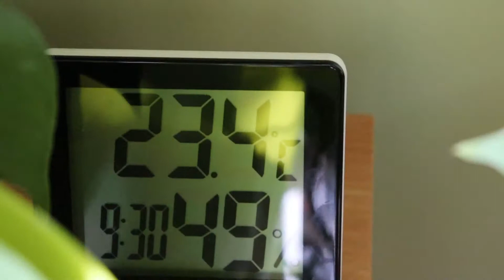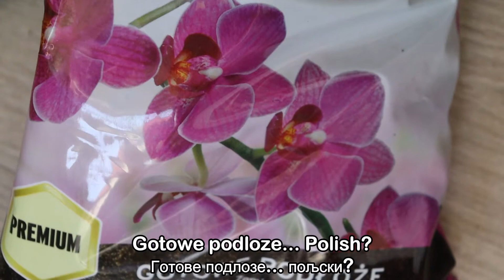Repotting Blue Star fern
Hello,
This is definitely the only fern (for now) that I'm going to try and keep alive :)
Maybe plant enthusiasts know how fussy ferns can be if the air is dry.
OK, fingers crossed!